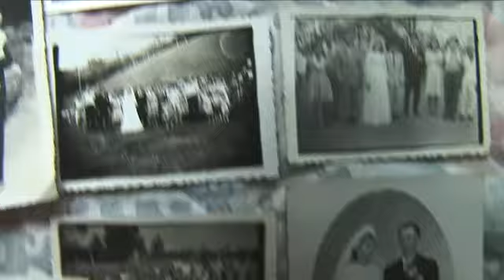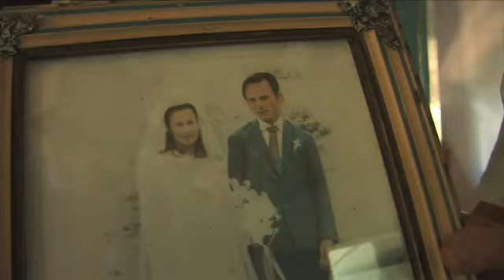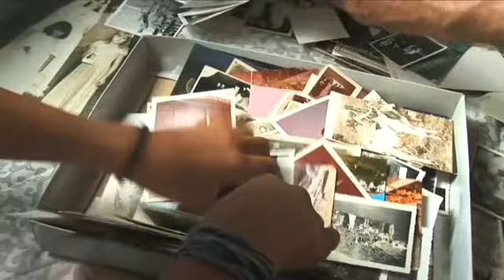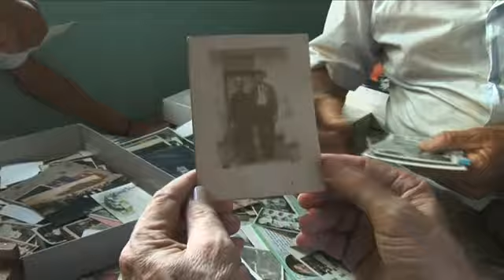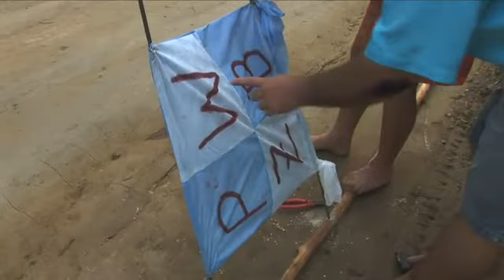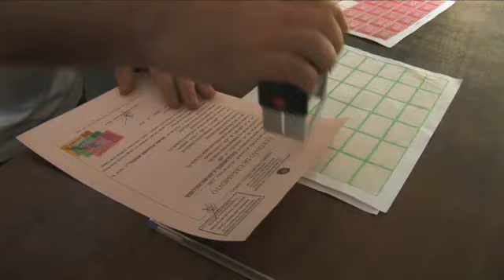Pomeranian Wedding. 30 min. HDV, NTSC, 2008, Brazil.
A film about a wedding in the backlands of Brazil. During 3 days of celebrations, a community of Pomeranian descendents reafirms ist unique identity and language.
30min., 2008.
HDV
NTSC